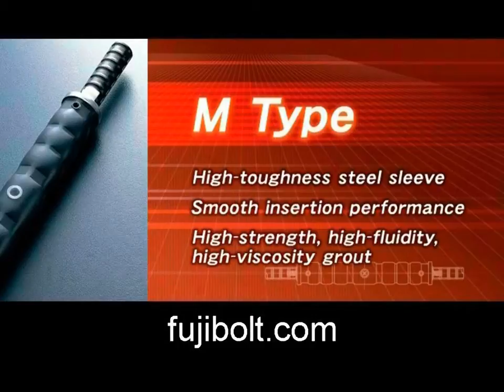High toughness Reinforcement Splicing Coupler ideal for highway in TX San Antonio.